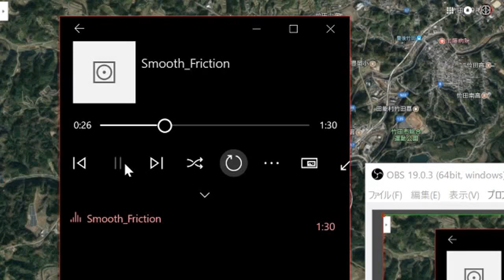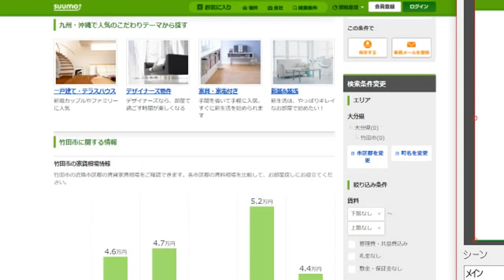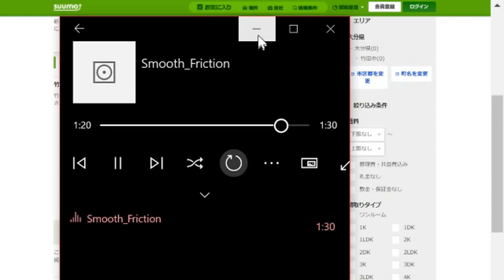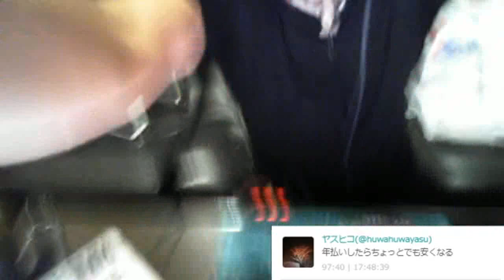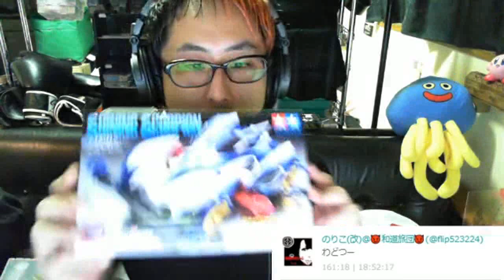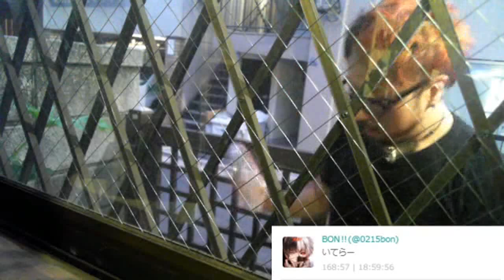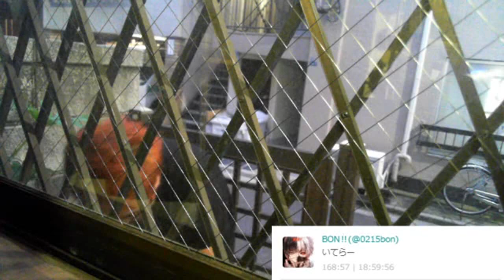【企画】家を１００万で買う